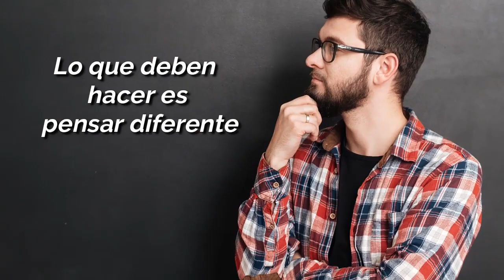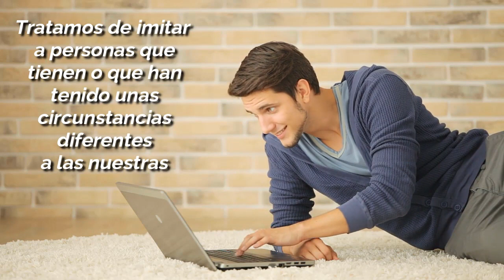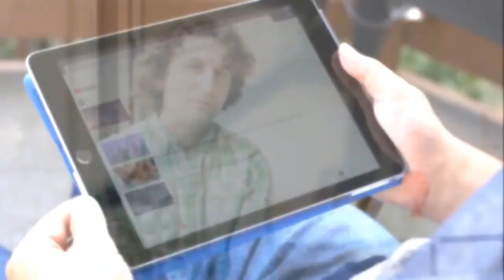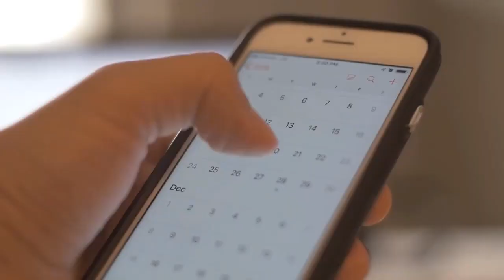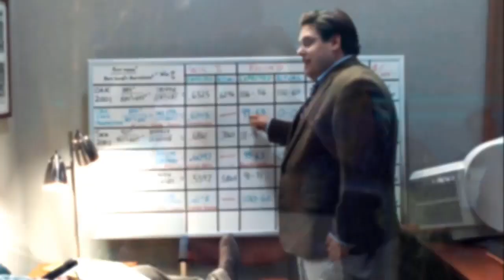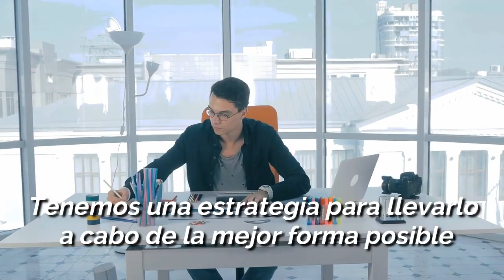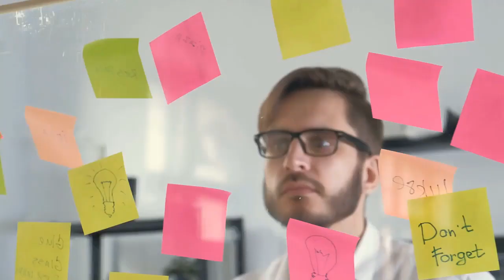Cuando aprender el juego del dinero es una obligación | Lo que NO viste de Moneyball